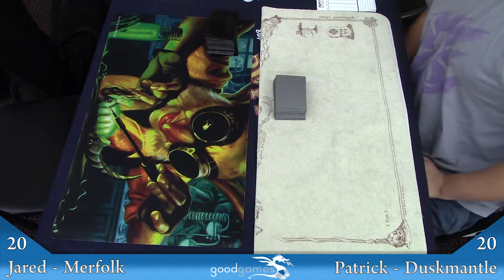Modern Madness Round 3 September Week 1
Round 2 of Modern Madness features Merfolk vs Duskmantle Combo! Will Jared leave Patrick sleeping with the fishes? Or will the Duskmantle combo be to much for him to deal with?